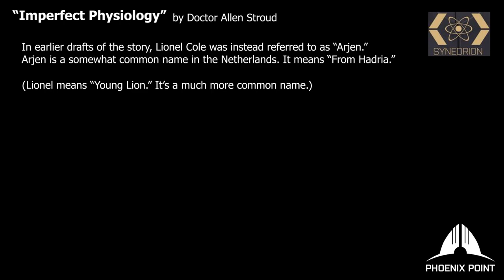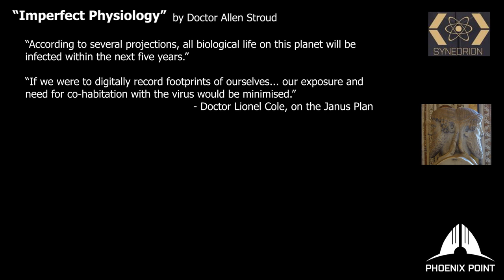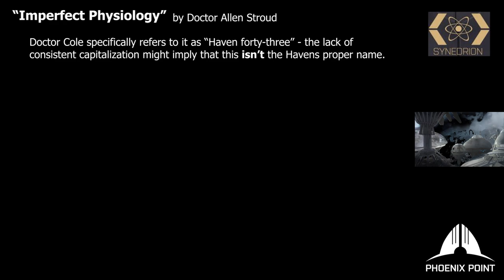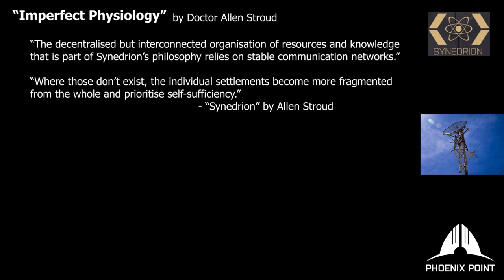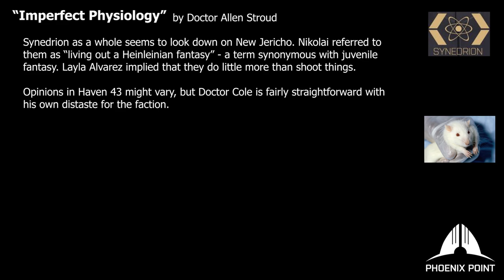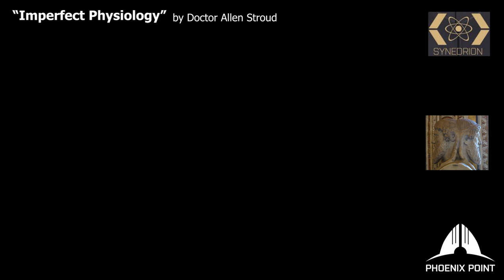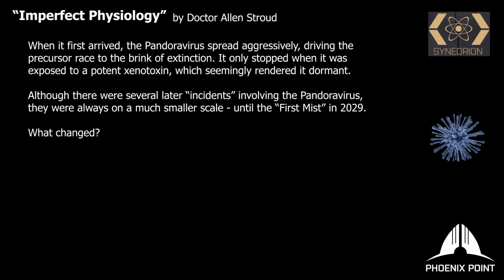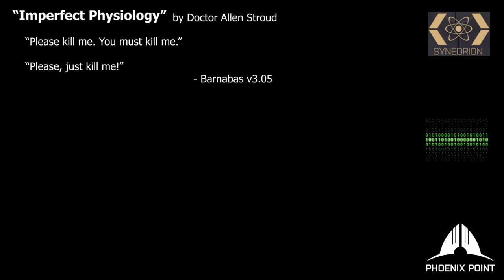The Fiction of Phoenix Point, Part 12 - Back-Up Plans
Today, I thought we'd make a long overdue return to looking at the fiction of Phoenix Point. Allen Stroud and Jonas Kyratzes have put a crazy amount of work into building an amazingly intricate backstory for the world of Phoenix Point - so the least I can do is spend some time actually talking about it!

That said, today we'll be looking at "Imperfect Physiology" - the follow-up story to "The Good Life", which we talked about back in Part 11. It provides a rare glimpse at the darker side of Synedrion, and gives us our first big clue about what their end-game scenario might involve!

Veteran Raiders: AdriRaven, Alois, ash, Drakiith, Exsellsior, Forbidden One, James Trimmier, Jonathan Tanner, Laura and Mike, Leroynukenson, Mike Spark, Mildly Nuclear, NOD Goblin Nico, Valinrook, Woah77

Honorary Raiders: a normal Joe, austin fagan, Ben Hollingshead, Benjamin Grey, biogolem, Brad Quinn, Cecil Kane, Domen Anzlovar, Kim S. Jensen, Mark Richards, Maximilian Monke, Mazi Melton, Mr. Scar Lectures, Stjepan Lovasic, The Cursed Typewriter, Tom Edward Idland, Yokes

Raiders-in-Training: A.R. Jackson, Blake Candin, DentonEX, Eugene Fotin, Gilraen Bior, Henrik Reimer, hob0tron, Matthew L. Bridges, Michael Bohmert, Oliver Sober, Purge, Syze, Victor Anuck Songs, Warren LaFrance, Zaki